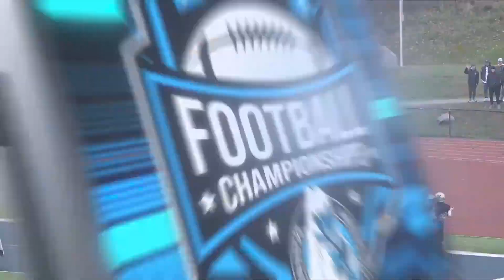2023 Class A State Championship: Extended Highlights (Thornton Academy vs Portland).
From the WHOU broadcast of Championship Saturday.